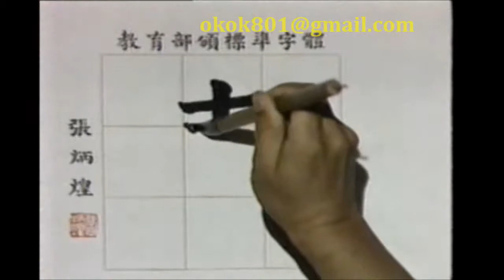☆經典的每日一字☆沈敬家「壼」